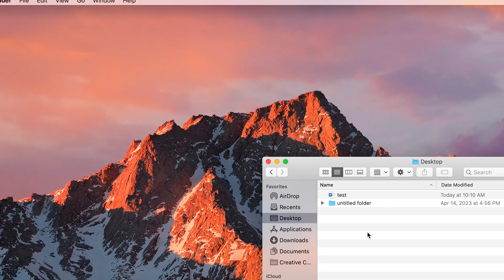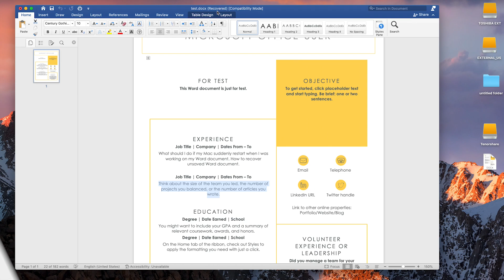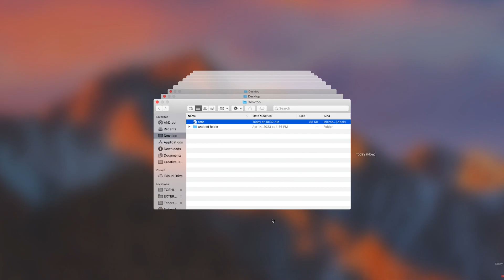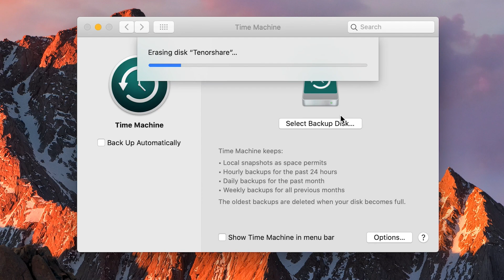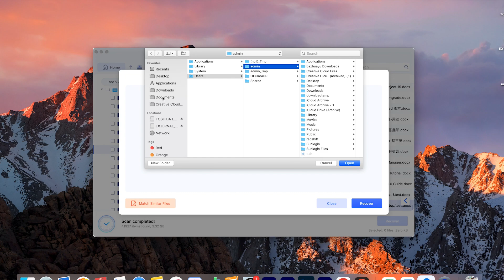[2025 Updated] Recover Unsaved Documents Mac | 4 Ways to Recover Unsaved/Deleted Word Document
Word crashed when you were working on your document? How to recover unsaved Word documents on Mac? This video will show you 4 methods to recover unsaved or deleted Word document. Get 4DDiG Mac Data Recover (
) to recover lost files on Mac

📌Timestamps:
00:00 Intro
00:26 Method 1: Find Auto Recovered Documets
01:11 How to Enable Auto Save
01:48 Method 2: Recover from Temporary Files
02:21 Method 3: Recover from Time Machine Backup
03:09 Method 4: Recover Lost Files on Mac with 4DDiG

📎Related Article:
How to Recover Unsaved Word Document after Computer Restart

🔎Related Guide:
Tenorshare 4DDiG Mac Data Recovery User Guide

2024 | How To Recover Deleted Files Even from Emptied Trash on Mac [The Best Mac Recovery]